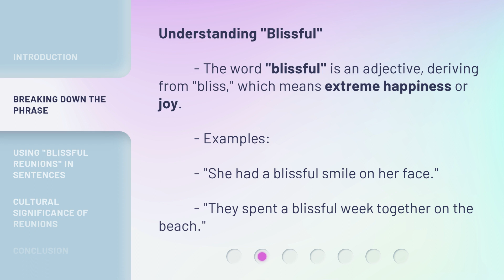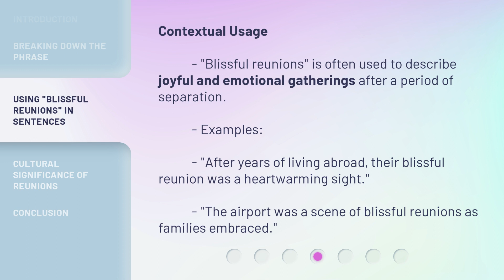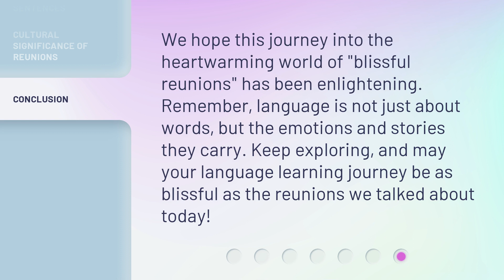Understanding "Blissful Reunions" in English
Unlocking the Magic: Blissful Reunions in English • Discover the secrets behind heartwarming reunions in English and learn how to express your emotions in the most touching way possible. Join us on this captivating journey to understanding the true essence of 'Blissful Reunions' and enhance your language skills today!

00:00 • Introduction - Understanding "Blissful Reunions" in English
00:32 • Breaking Down the Phrase
01:18 • Using "Blissful Reunions" in Sentences
01:56 • Cultural Significance of Reunions